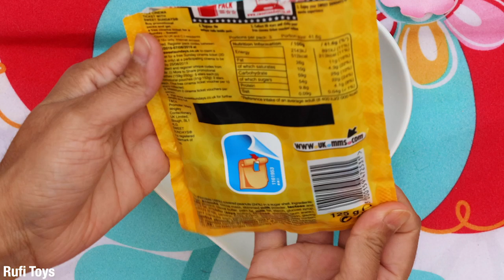Colourful Candy Show with Nursery Rhymes